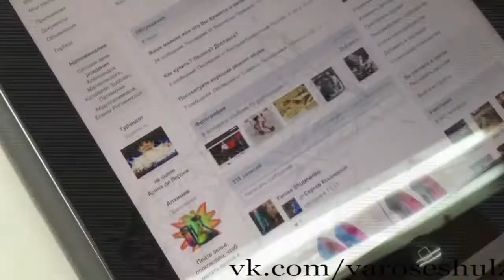Yarose Shulzhenko Design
Y.S. Handmade shoes